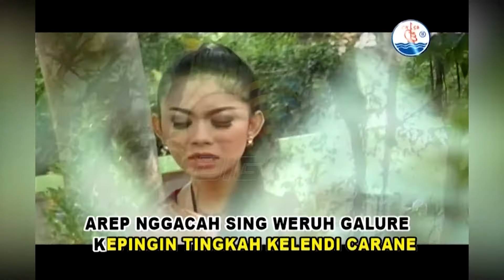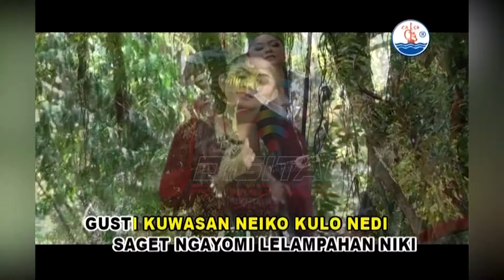Ratna Antika - Ngenteni (Official Music Video)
Full Album Dangdut Kenangan O.M 2R NGANCANG ATI, goyang dulu yuk bersama lagunya "Ngenteni"

Di DPM Dangdut Station, kamu bisa temuin lagu-lagu official dari Ratna Antika dan tentunya lengkap dengan playlistnya!